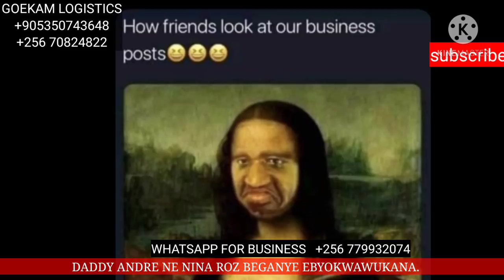DADDY ANDRE NE NINA ROZ BEGANYE EBYOGERWA. BROWN SHUGA BAMWEGANYE. BRUNO K AKYUSUZZA ABAZZINYI.